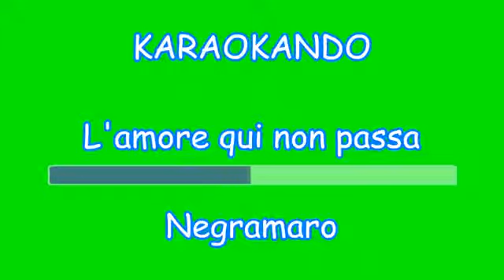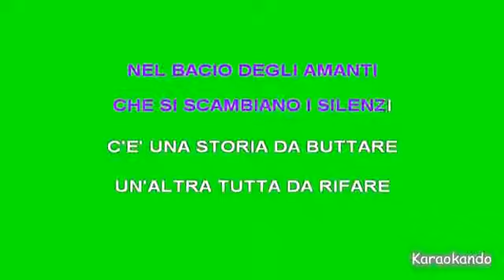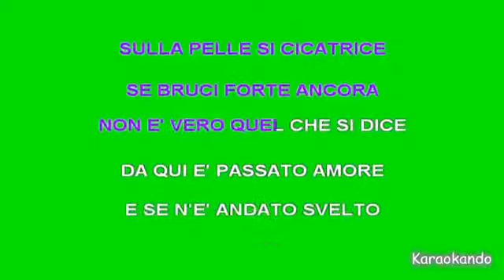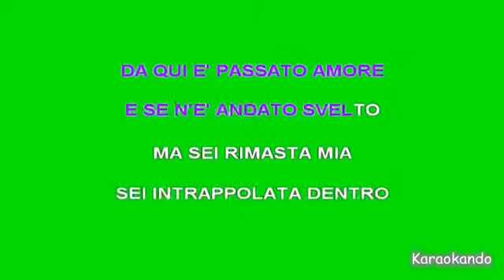Karaoke Italiano - L'amore qui non Passa - Negramaro ( Testo )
L'amore qui non Passa
Negramaro

Cover Karaoke

Testo :

NEGLI OCCHI DI UN BAMBINO
LO SGUARDO DA GIGANTE
NEI SOGNI DI UNA DONNA
LA BELLEZZA IRRIVERENTE
UN VECCHIO CHE RINCORRE
QUELL'ATTIMO FUGGENTE
L'AVESSE PRESO PRIMA
NON NE AVREBBE FATTO NIENTE
UN TETTO CHE SI APRE
DALLA CASA PIOVE IL CIELO
QUALCUNO LO RACCOGLIE
PER POI FARNE DEL VELENO
DA BERE A SORSI LENTI
COME GOCCE DI CRISTALLO
C'E' UNA RAGAZZA SOLA
CHE DA SEMPRE ASPETTA IL BALLO
L'AMORE QUI NON PASSA MAI
(Instrumental)
NEL BACIO DEGLI AMANTI
CHE SI SCAMBIANO I SILENZI
C'E' UNA STORIA DA BUTTARE
UN'ALTRA TUTTA DA RIFARE
NEI SOTTOSCALA BUI
DI QUESTI ANGOLI DISPERSI
C'E' UN CUMULO DI POLVERE E DESIDERI
DA MISCHIARE
UN CANE SI ACCONTENTA
DI PISCIARE CONTRO I MURI
NESSUNA TERRA NUOVA
PER CUI VALGA FARE I DURI
UN GATTO RESTA FERMO
A FISSARLO SOPRA I TETTI
QUELLA RAGAZZA HA PERSO ANCHE
L'ULTIMO DEI DENTI
L'AMORE QUI NON PASSA E NON SI
VEDE ANCORA
VEDE ANCORA
NELL'OMBRA DEI RICORDI
DI CHI NON HA MAI VISSUTO
C'E' UNO CHE SOMIGLIA A TE
E NON L'HAI RICONOSCIUTO
NEI SOLDI CHE CONTIAMO
C'E' UNA SMANIA DEVASTANTE
DI RIMPICCIOLIRE IL TEMPO
DI ACCORCIARE LE DISTANZE
DEI SEGNI CHE CONSERVO
SULLA PELLE SI CICATRICE
SE BRUCI FORTE ANCORA
NON E' VERO QUEL CHE SI DICE
DA QUI E' PASSATO AMORE
E SE N'E' ANDATO SVELTO
MA SEI RIMASTA MIA
SEI INTRAPPOLATA DENTRO
(Instrumental)
(Instrumental)
E L'AMORE QUI NON PASSA
E L'AMORE QUI NON PASSA MAI MAI
L'AMORE QUI NON PASSA E BRUCI
FORTE ANCORA
L'AMORE QUI NON PASSA MAI MAI